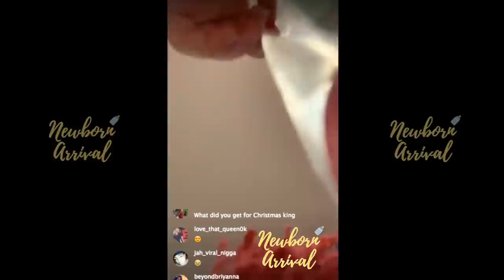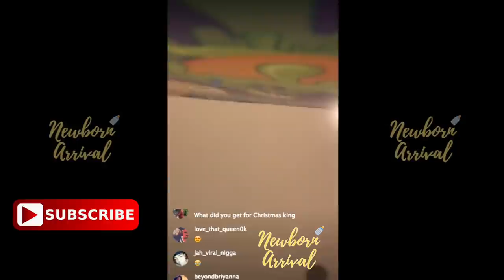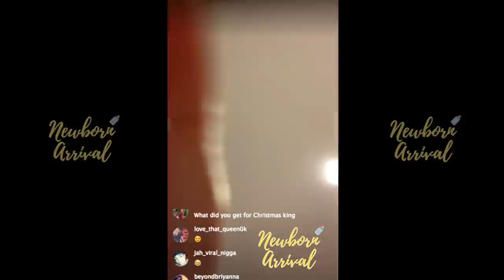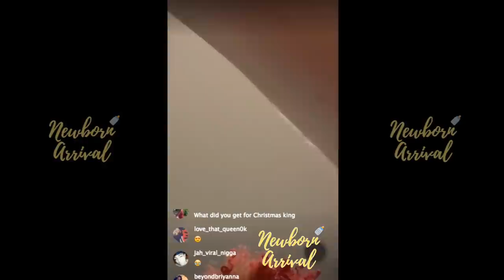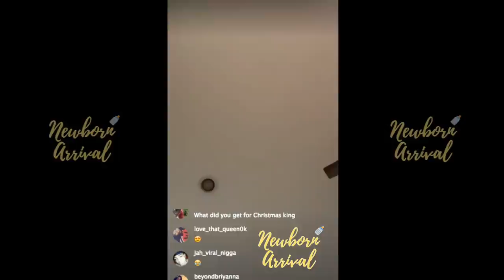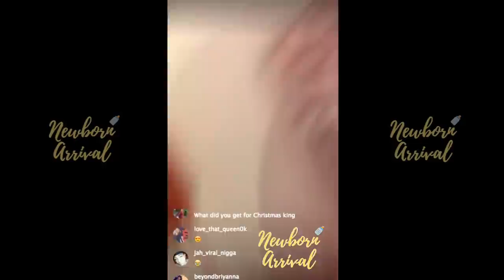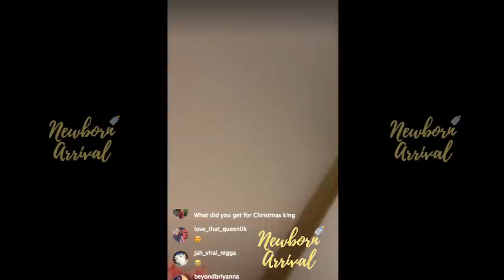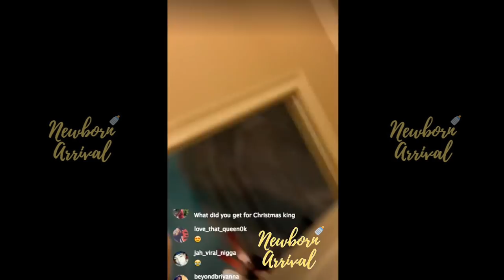T.I. & Tiny Kids Major, King & Heiress Celebrating X-Mas! 🎄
Newborn Arrival™